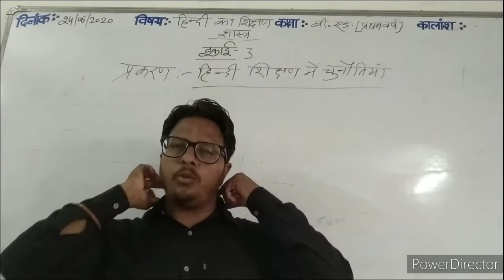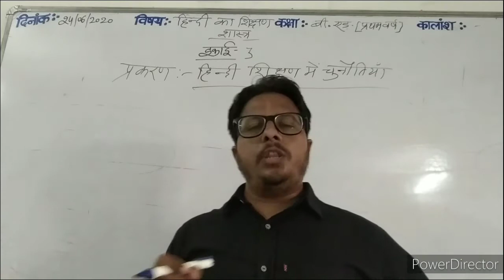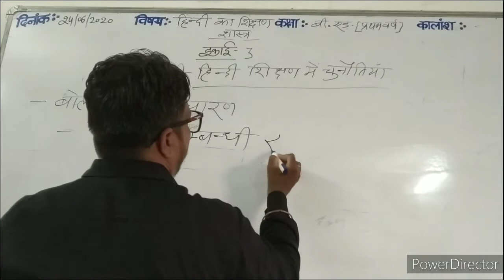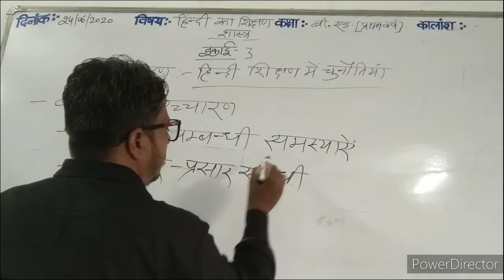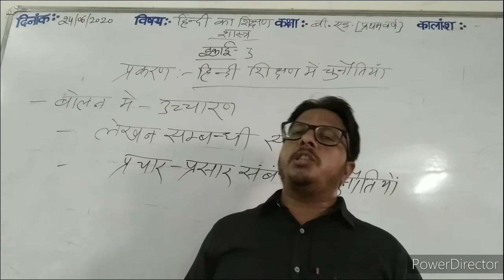दिनांक 24/06/2020 हिन्दी शिक्षण में चुनौतियां